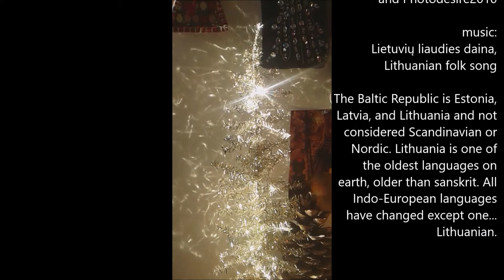Lithuania Winter Folk song